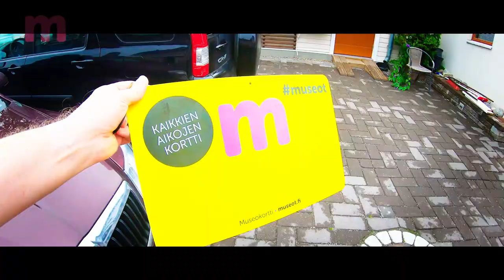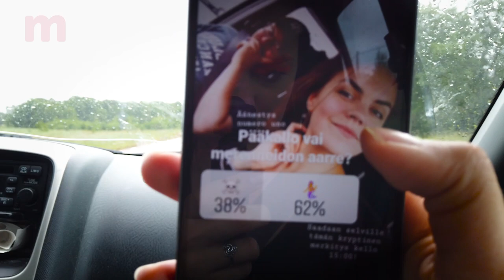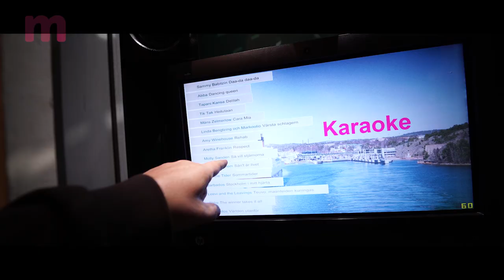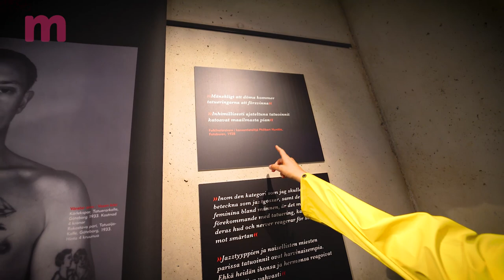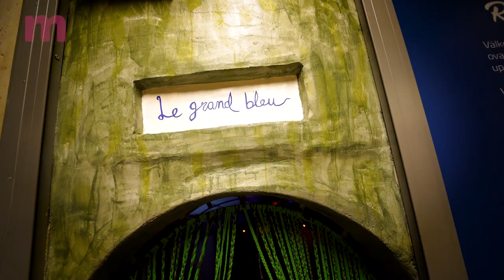Museoseikkailu 4: Museoroadtrip (osa 1) – Demi ja Jarkko suuntaavat Ahvenanmaalle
Museokortin Instagram-seuraajat ovat saaneet äänestää kihlaparin museokohteet reaaliaikaisesti matkan aikana. Demi ja Jarkko ovat siis lähteneet seikkailulle, joka tulisi olemaan heille täysi yllätys. Seikkailun videopäiväkirjan ensimmäisessä osassa pariskunta saa ohjeekseen seilata kohti Ahvenanmaata etsimään merenneidon aarretta Ahvenanmaan merenkulkumuseosta. Seikkailijat vaikuttuvat erityisesti museoalus Pommernin valo- ja ääni-installaatiosta, joka luo elämyksiä eri sääilmiöistä, tyynestä myrskyyn.